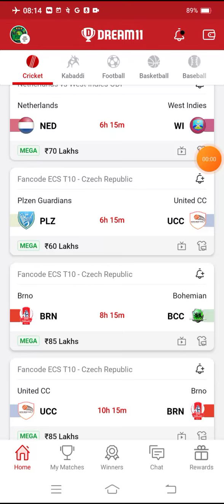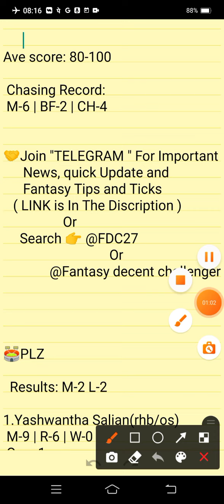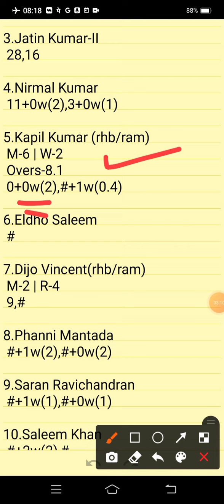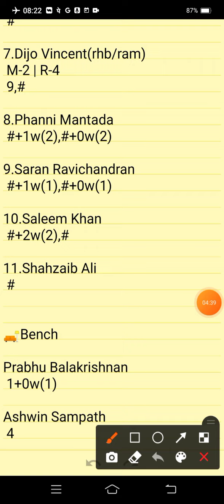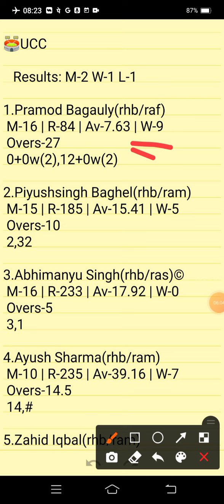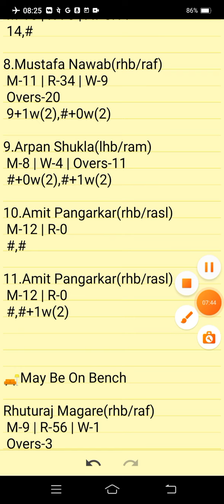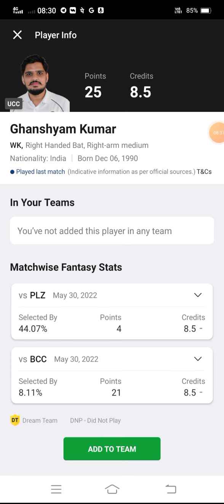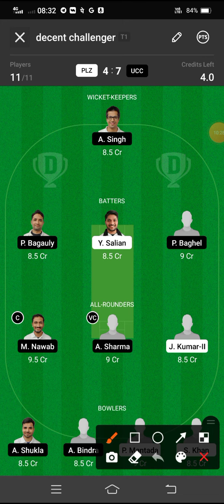PLZ VS UCC | PLZ VS UCC DREAM11 TEAM PREDICTION | FanCode ECS T10 CZECH REPUBLIC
PLZ VS UCC Preview:
PLZ VS UCC Pitch Report:
PLZ VS UCC Injury Updates:
PLZ VS UCC Probable Playing VII:
PLZ VS UCC Player Stats:
PLZ VS UCC Dream 11 Prediction Team for SL:
PLZ VS UCC Dream 11 Prediction Team for GL:
PLZ VS UCC DREAM11 BEST TEAM PLAYERS
PLZ VS UCC DREAM11 BEST TEAM SELECTION
PLZ VS UCC DREAM11 CRICKET PLAYERS
PLZ VS UCC DREAM11 FANTASY PLAYERS
PLZ VS UCC DREAM11 FANTASY TEAMS
PLZ VS UCC DREAM11 PLAYER LIST.

      Own Risk "